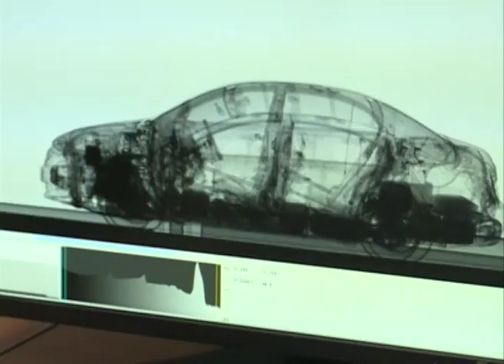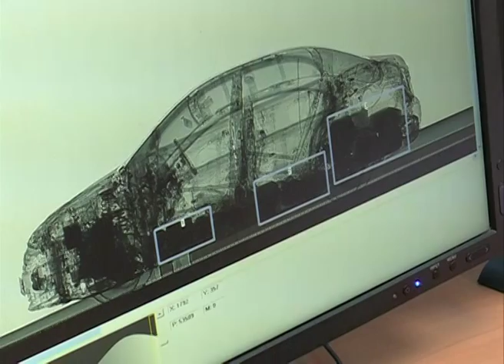23-летие Белгородской таможни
Таможенник на границе – лицо России! 14 февраля белгородское отделение таможенной службы отметит свой 23-й День рождения. Сегодня оно считается одним из крупнейших в стране. 540 километров российско-украинской границы, более 1,5 тысяч сотрудников. В 2014-м этот коллектив был признан лучшим в Центральном таможенном управлении. Многие свой профессиональный праздник встречают на посту, граница не знает выходных. Из пункта пропуска «Нехотеевка» репортаж Натальи Войтенко.